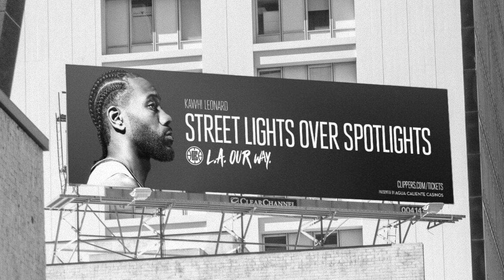Dame Takes a Victory Lap on the Clippers Downfall